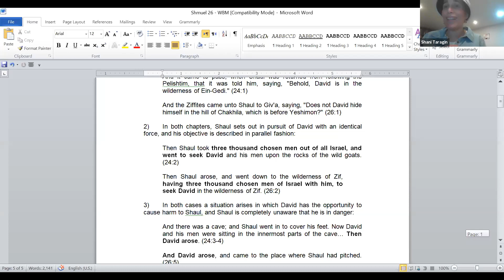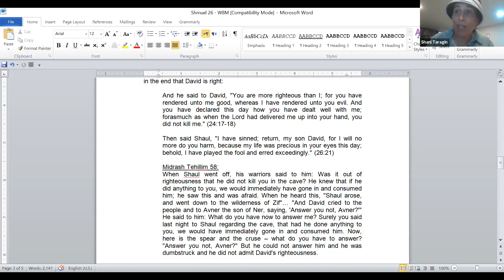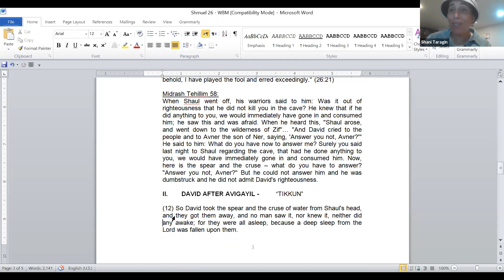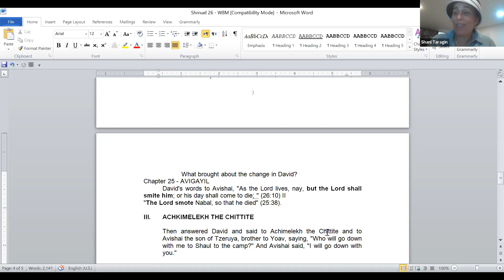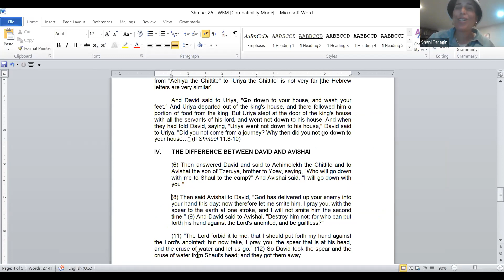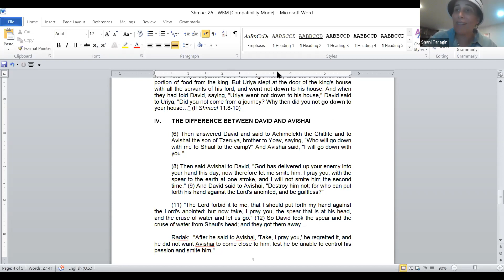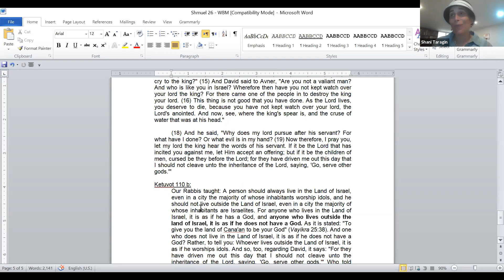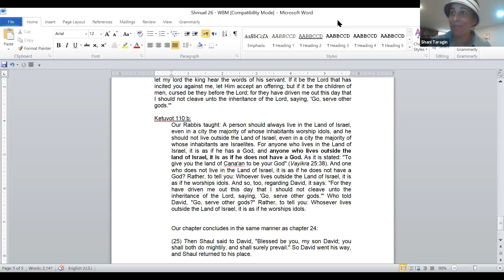June 17, Shani Taragin, Shmuel I